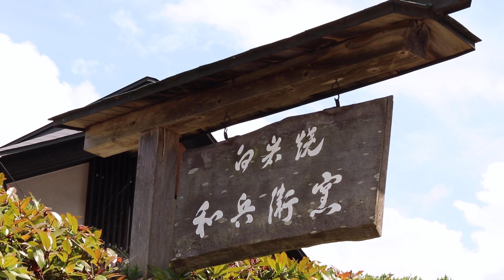白岩焼和兵衛窯紹介VTR「青をつくる」秋田公立美術大学学生制作動画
秋田県で江戸時代から始まったやきもの、白岩焼（しらいわやき）の伝統を引き継ぐ和兵衛窯。

その紹介VTRを秋田公立美術大学ものづくり専攻3 年生を中心とした6名の学生が制作しました。これは同大学の柚木恵介准教授による授業「プレゼンテーション演習」の一環として制作されたものです。

【編集】尾澤野々花／後藤夏希／中川舞／壹ツ石涼里／結城亮
【撮影】中川舞／結城亮
【題字／取材】壹ツ石涼里
【録音】尾澤野々花
【音声編集】後藤夏希
【音楽】瀧谷夏実
【協力】obogi／熊谷晃／渡邊幸四郎邸
【指導】三好大輔／柚木恵介